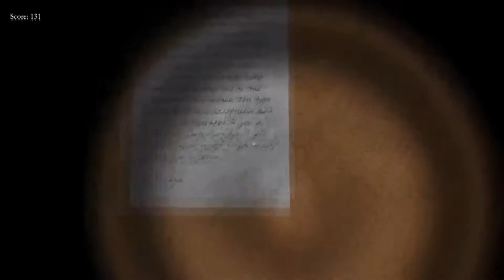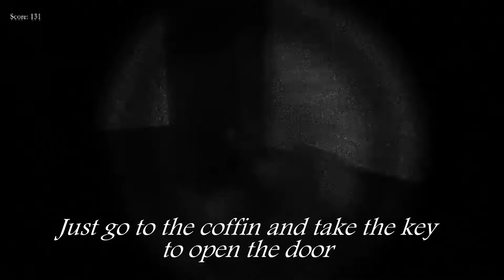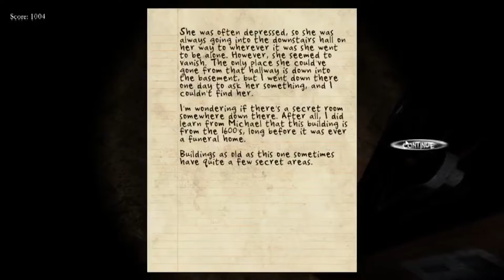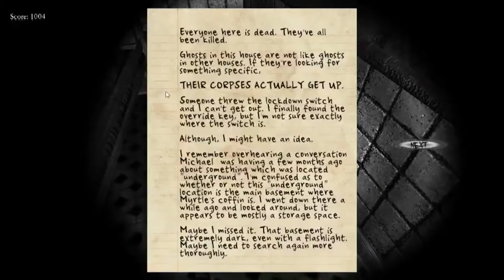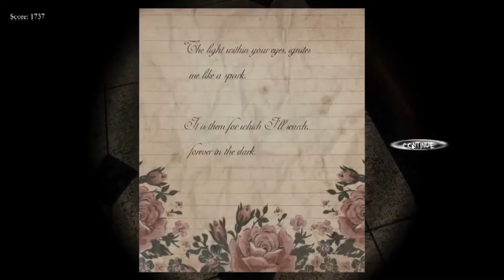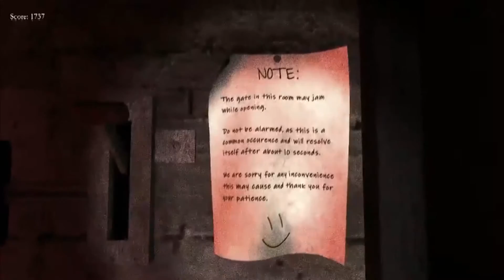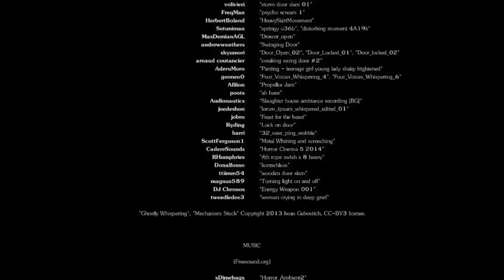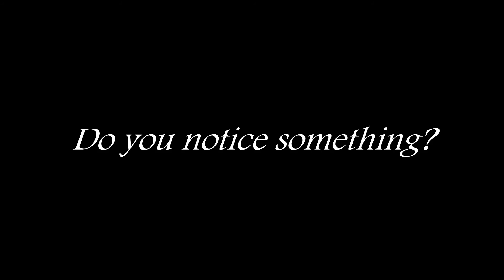Black Rose Walkthrough Part 2 End + Alternate Ending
Which must be considered :
1. Don't stop moving.
2. Avoid the ghost.
3. Stay Calm.

I playing with my 2 friends :
1. Rinaldo Irawan
2. Satrio Rusli

At 00:20 - 13:11 : Nothing Sound from the Game

Would be nice if you watch at night.
Enjoy, LOL.